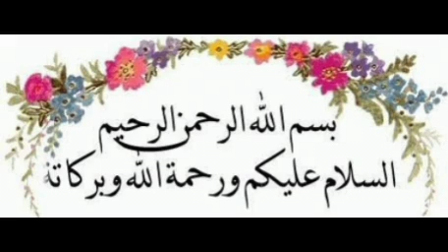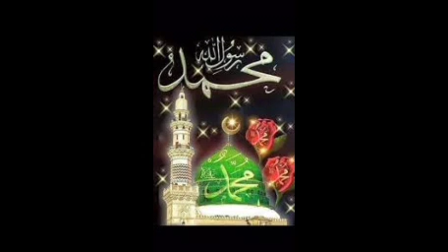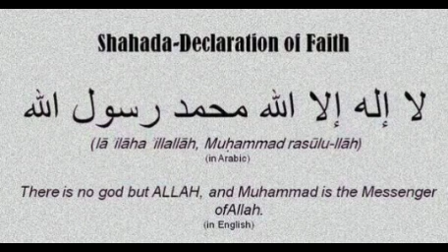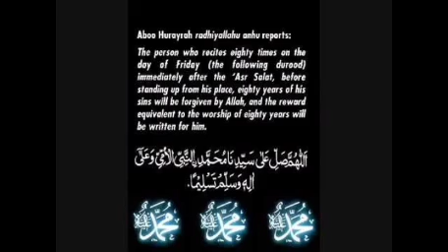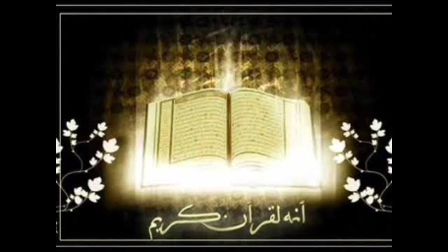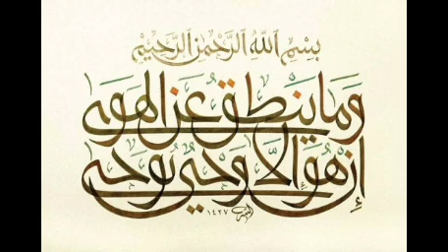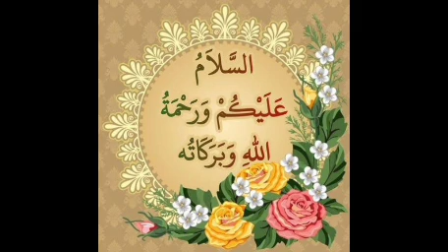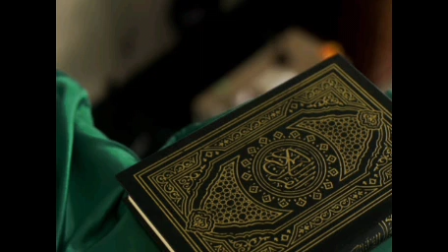#1156 | சிந்திப்போம் செயல் படுவோம் | அல் மஜ்னா டிவி | தமிழ் பயான் | பக்கிர்